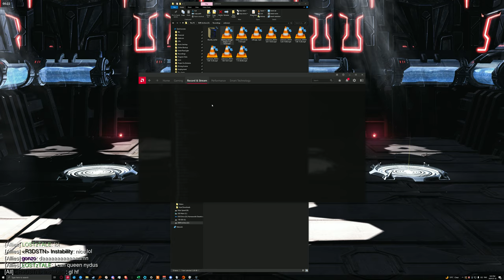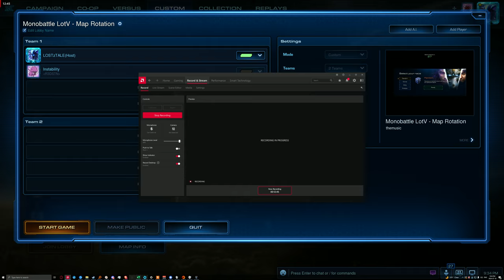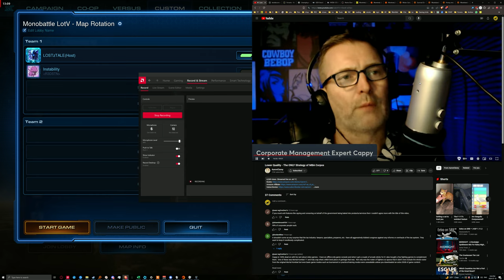4K60 Starcraft 2